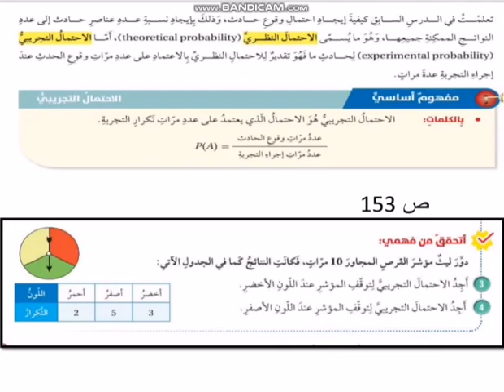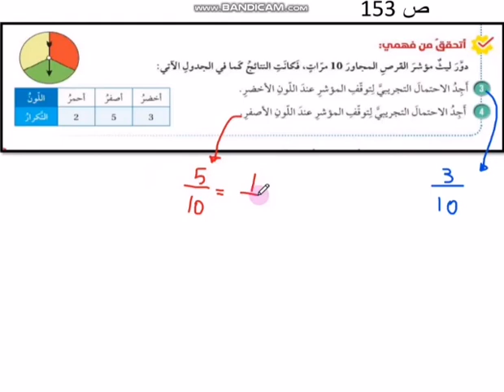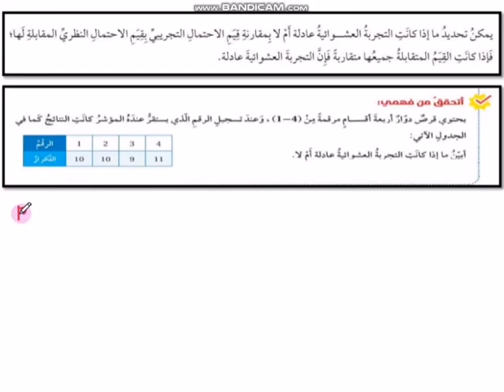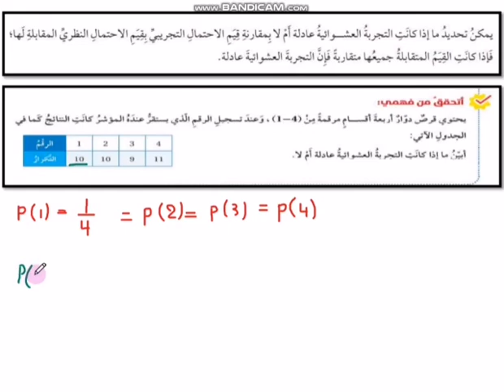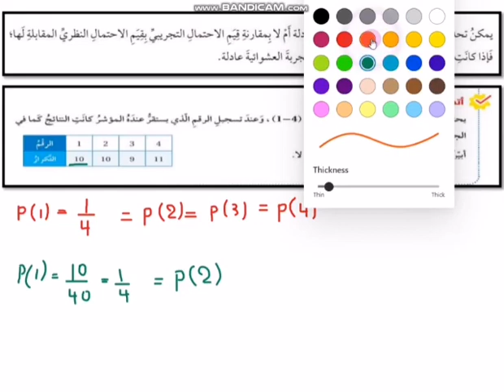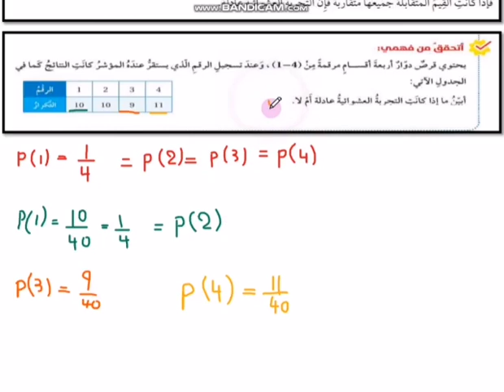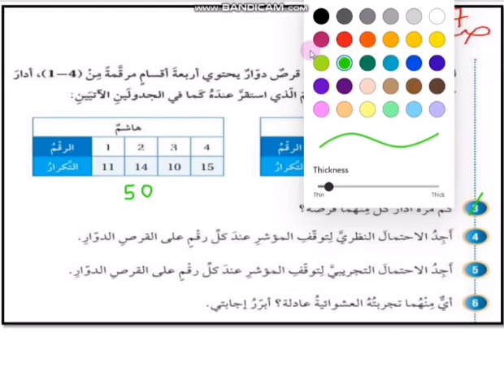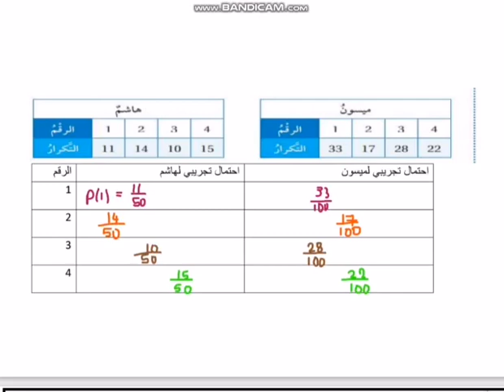مدارس الهدي المحمدي - الرياضيات - الاحتمال التجريبي - الصف السابع